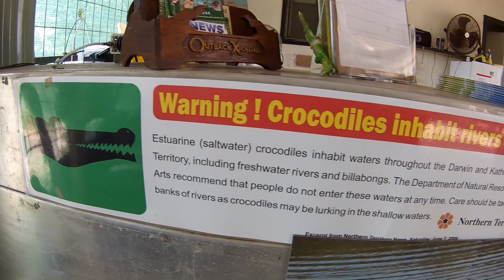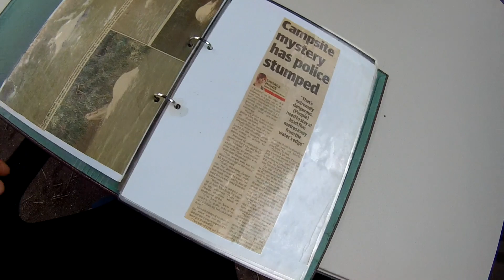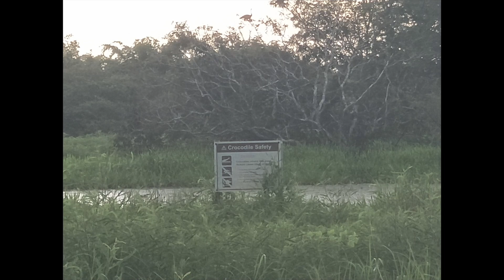ПРЫГАЮЩИЙ КРОКОДИЛ / АВСТРАЛИЯ / ОХОТА НА КРОКОДИЛОВ / река Аделаида / СЕВЕРНЫЕ ТЕРРИТОРИИ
АВСТРАЛИЯ СЕВЕРНЫЕ ТЕРРИТОРИИ
Привет друзья! Меня зовут Кира и я 10 лет живу в Австралии! Сегодняшнее видео о крокодилах, за которыми мы охотились в необычном городе Дарвине и вы еще раз сможете насладиться вместе с нами замечательной природой Австралии!

ДРУГАЯ АВСТРАЛИЯ